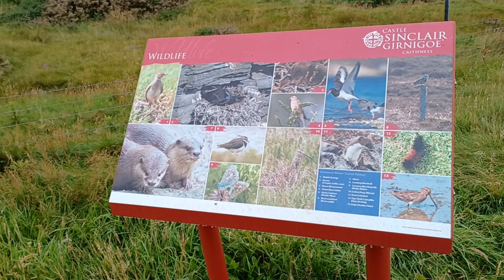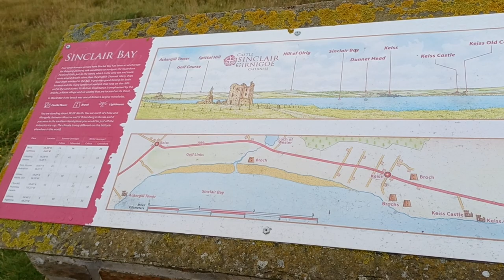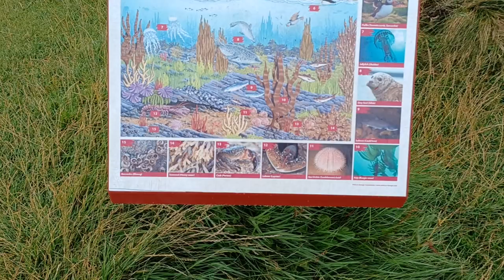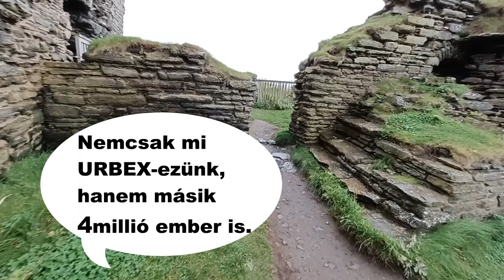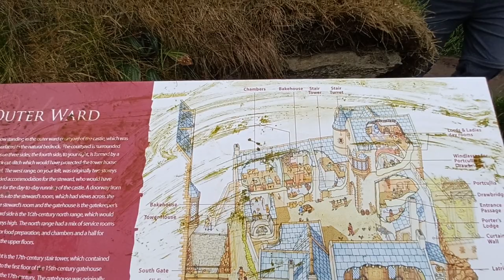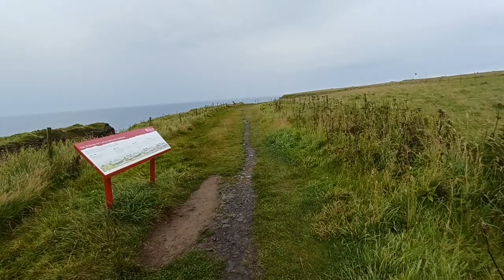10. FEDEZZÜK FEL A SKÓT tengerpartot❗ VÁRROM. 🏰🤩 | Castle Sinclair @zozek77​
Elindult az Úton Skóciában sorozatunk! 😊👫🚐
🏰🤩 INFÓ A KASTÉLYRÓL:
A Sinclair Girnigoe kastély körülbelül 3 mérföldre északra Wicktől, a skóciai Caithness keleti partján található. A Sinclair klán egyik legkorábbi székhelyeként tartják számon. Két vár romjaiból áll: a 15. századi Girnigoe-kastély; és a 17. század elején épült Sinclair kastély. A tervezett műemlékek közé tartoznak.

A korábbi Girnigoe kastélyt William Sinclair, Caithness 2. grófja építtette, valószínűleg valamikor 1476 és 1496 között, de minden bizonnyal az 1513-as floddeni csatában bekövetkezett halála előtt. egy korábbi erőd.

1577-ben George Sinclair, Caithness 4. grófja bebörtönözte saját fiát, John Sinclairt, Caithness mesterét a Girnigoe kastélyban, azzal a gyanúval, hogy fellázadt uralma ellen. Hét évig tartották ott, majd apja sózott marhahússal etette, innivaló nélkül, így végül őrülten halt meg a szomjan. A lázadó Bothwell gróf 1594 decemberében Girnigoe-ban tartózkodott.

A terjeszkedés 1606-ban következett be, amikor felépült a Sinclair kastély, amely egy kapuházat és más épületeket, valamint egy függönyfalat tartalmazott. Ezeket egy szakadékon átívelő felvonóhíd kötötte össze a korábbi kastéllyal. Ugyanebben az évben George Sinclair, Caithness 5. grófja arra kérte a skót parlamentet, hogy változtassa meg a nevet Sinclair kastélyra, de mivel a Castle Sinclair és Castle Girnigoe nevet 1700-ban írták le, mindkét név azóta is használatban van.

Robert Sinclair úgy írja le Girnigoét, mint "egy adaptált 5 szintes L-alakú, varjúlépcsős oromzatos toronyházat, amely a Sinclair-öbölbe kinyúló sziklás hegyfokon ült. Érdekesség a konyha boltíves mennyezetében lévő titkos kamra."

1672-ben George Sinclair, Caithness 6. grófja súlyos adósságba esett negyedik unokatestvérének, John Campbellnek Glenorchyból, és fizetésként átruházta a kastélyt Campbellre. Amikor Sinclair négy évvel később örökös nélkül meghalt, Campbell megszerezte Caithness grófja címet, és feleségül vette Sinclair özvegyét. Sinclair első unokatestvére, George Sinclair (Keiss) azonban megkérdőjelezte Campbell címét. Ez az altimarlachi csatához vezetett, amelyben Campbell 1680-ban legyőzte Sinclairt. Glenorchy és néhány csapata egy ideig Caithnessben maradt, és bérleti díjat és adót vetett ki az emberekre, a legsúlyosabb elnyomásnak téve ki őket. A maradékot azonnal hazaküldte a csata után. George Sinclair Keiss azonban folytatta ellenállását, és lőfegyverekkel és tüzérséggel ostrom alá vette Sinclair Girnigoe kastélyát, amelyet a helyőrség gyenge ellenállása után elfoglalt. Ennek eredményeként őt és három barátját, akik segítették, Sinclair of Broynach, Sinclair of Thura és Mackay of Strathnaver lázadóknak nyilvánították. A politikai áramlat azonban Sinclair of Keiss javára fordult, ezt azonban megsemmisítették.[8] Mivel nem sikerült erőszakkal visszaszereznie örökségét, Keissi Sinclair a törvényhez fordult. York hercege, majd II. Jakab hatására 1681. július 15-én Caithness 7. grófja lett, és szeptember 23-án állították vissza földjeit. A glenorchyi Campbellt kárpótlásul Breadalbane grófjává tették.

KÖSZÖNJÜK A MEGTEKINTÉST! Veronika & Zoltán